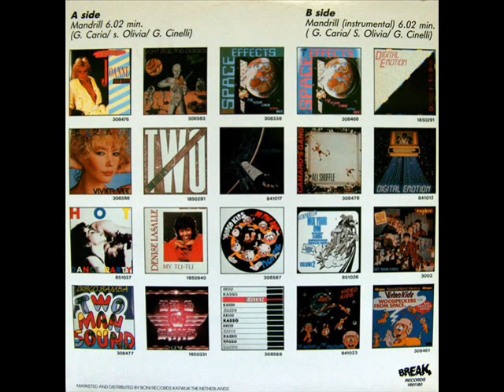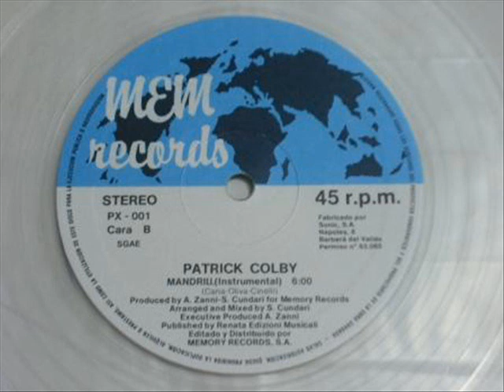Patrick Colby - Mandrill (Extended Version)